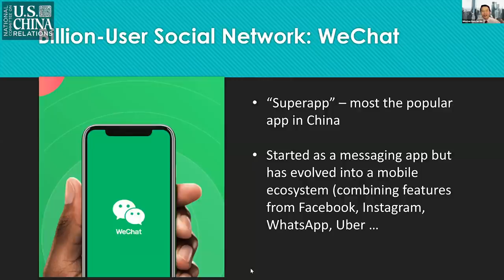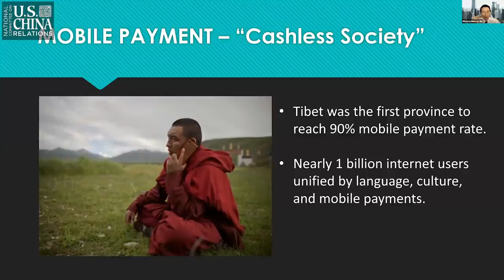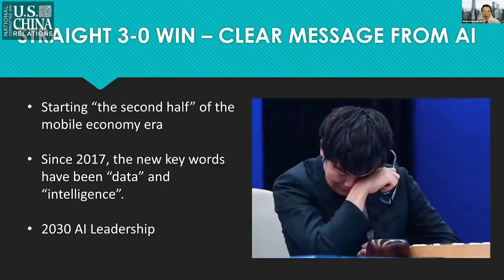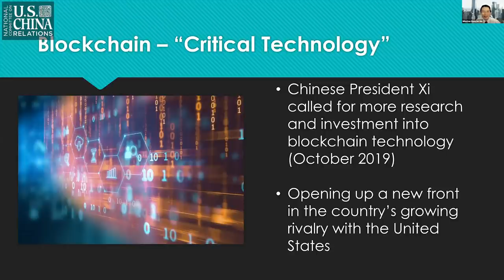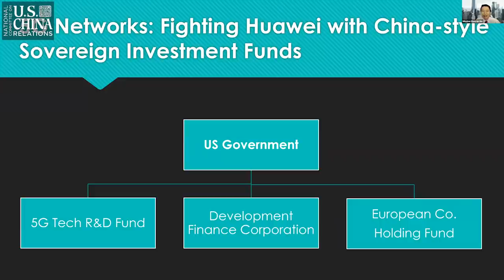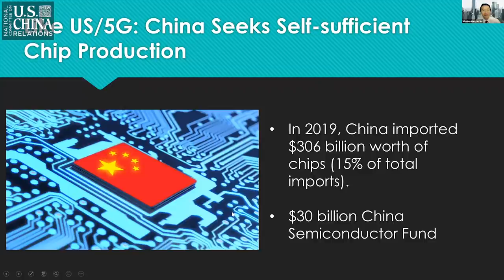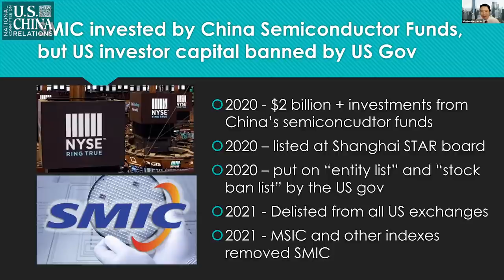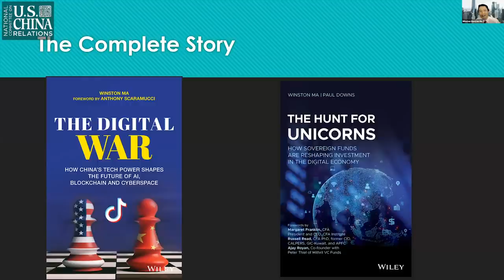How China’s Tech Power Shapes the Future of AI, Blockchain, & Cyberspace? | Winston Ma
On March 9, 2021, the National Committee hosted a virtual program with Mr. Winston Ma. During the program, he explored how China's innovation ecosystem drives next-generation unicorns and how its young netizens participate in the evolving digital economy. He also discussed what emerging markets can learn from China as they transition from the mobile-first economy to digital tech.

0:00 - Winston's Introduction
1:05 - Winston's New Book Overview (The Digital War)
5:22 - WeChat, Singles' Day, Mobile Payment Case Study
8:27 - Humans vs. Artificial Intelligence
11:23 - From "Mobile First" To "Digital Tech"
12:12 - Blockchain, Digital Currency, Semiconductor Production
19:43 - Digital War & The Hunt For Unicorns
22:23 - How SMSC Delisting Impacts The US Stock Markets?
26:16 - Implications and Privacy Concerns of Digital Currency
29:42 - How Winston Got Scaramucci To Write The Introduction?
31:27 - Privacy & Ethical Concerns
36:50 - Developing Better Technological Infrastructure Between U.S. and China
40:29 - China's Export Control
45:46 - Cybersecurity, Digital Identification & Surveillance
55:04 - India Banning Chinese Apps
57:40 - Is China Winning The Tech Race?